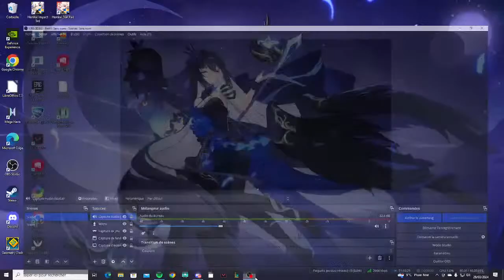(The Golden 47%) It's been 3 weeks since I played this level